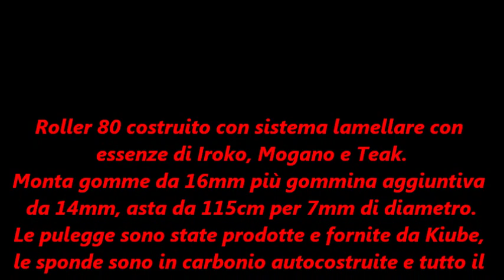Arbamax Roller "Cattivo80"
Nuovo roller 80, lamellare di iroko,mogano e teak, monta accessori ermes e pulegge kiube.